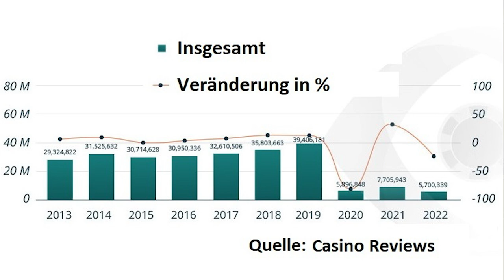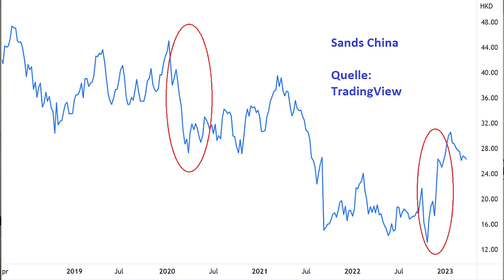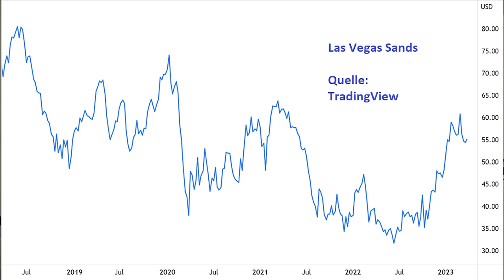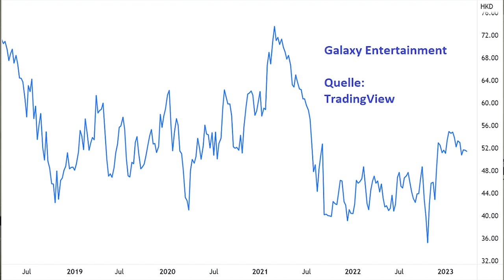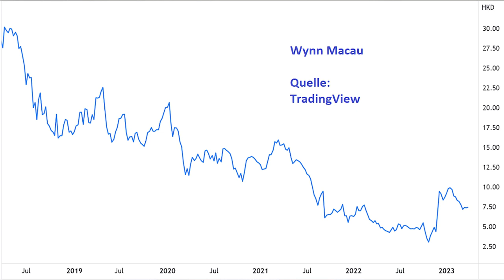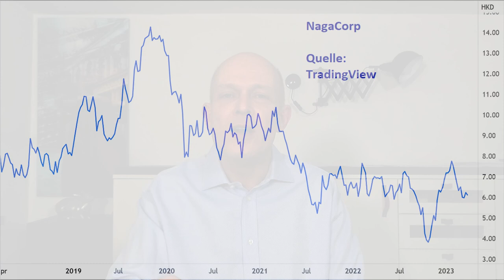Milliarden-Gewinne: Diese Banken gewinnen immer!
Die Aktien der Banken wackeln. Es gibt allerdings auch „Banken“, die nicht den typischen Risiken des Bankgeschäfts ausgesetzt sind, sondern dank ihres Geschäftsmodells verlässlich hohe Gewinne erzielen – nämlich die Spielbanken. In diesem Video werden Aktien von Casino-Betreibern vorgestellt, die in der Glücksspiel-Metropole Macau aktiv sind, in der die Glücksspiel-Umsätze in normalen Zeiten sechsmal so hoch sind wie in Las Vegas. Besprochen werden unter anderem die Aktien von Sands China – eine Tochter von Las Vegas Sands, Galaxy Entertainment, Wynn Macau – eine Tochter von Wynn Resorts, und SJM Holdings. Ein Beitrag von Gerhard Heinrich.

TradingView-Charts in diesem Video:
Sands China: